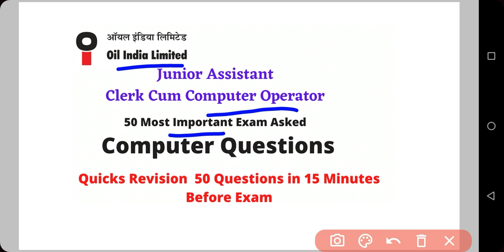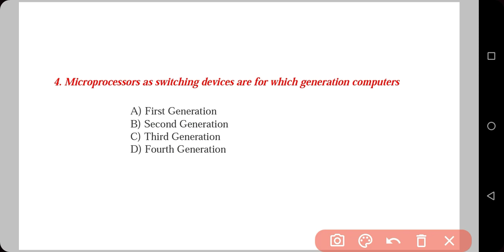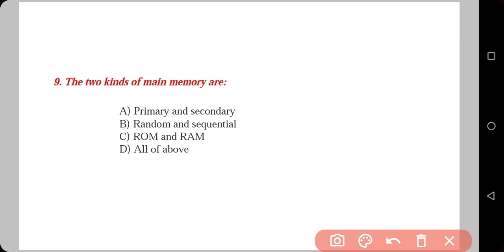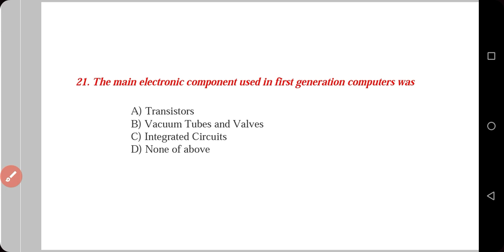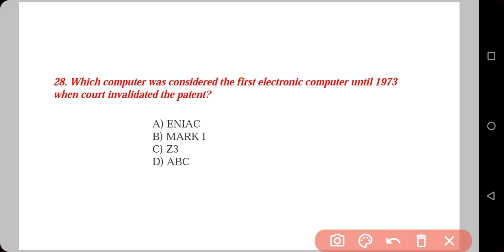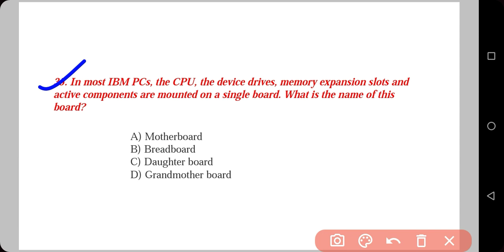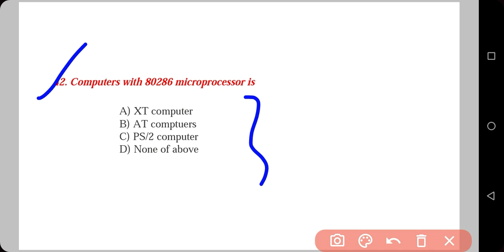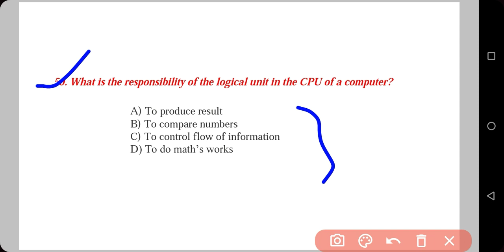Oil India Limited /Junior Assistant 50 Computer MCQ's Previous Year Questions/ Computer Question /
Oil India Limited 50 Computer MCQ'S Previous Year Questions | 50 Computer MCQ in 15 mins Oil India |